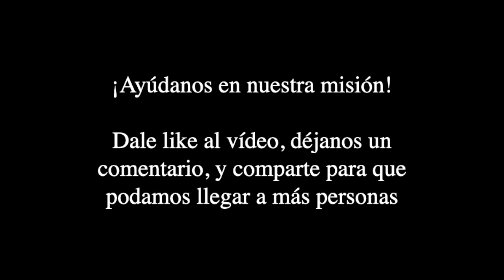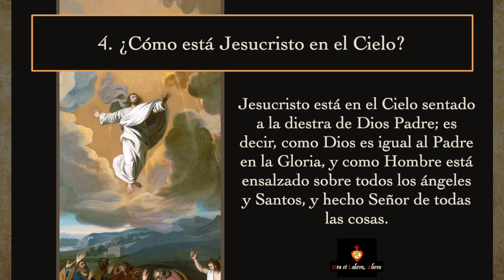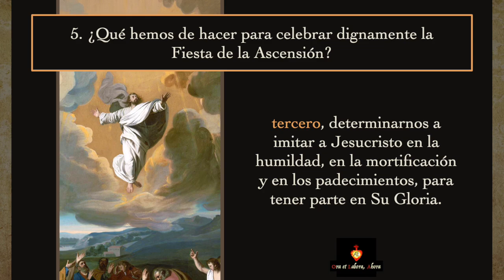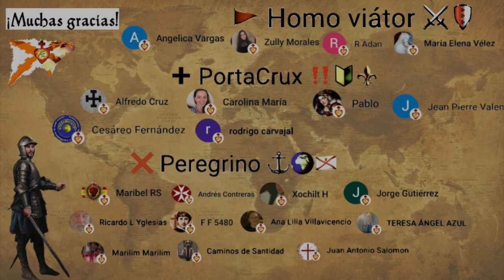✠ De la Ascensión del Señor [Catecismo Mayor de San Pío X]